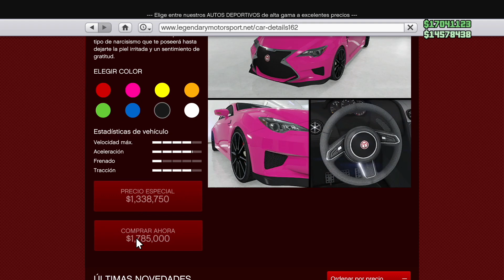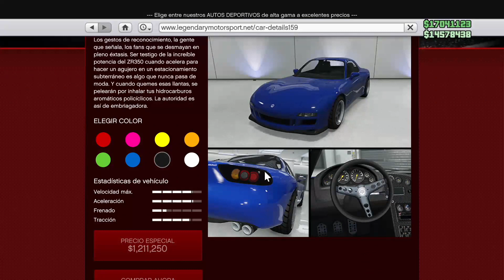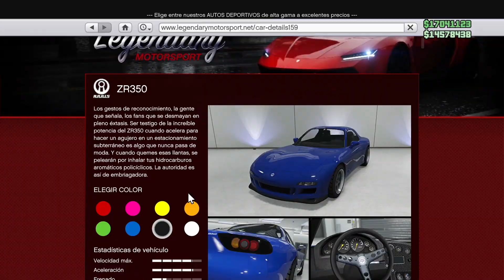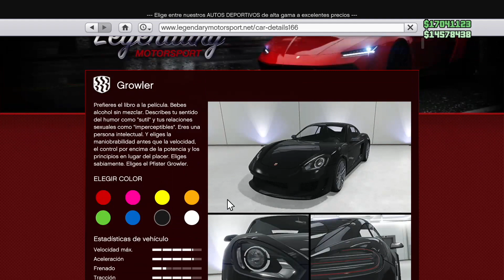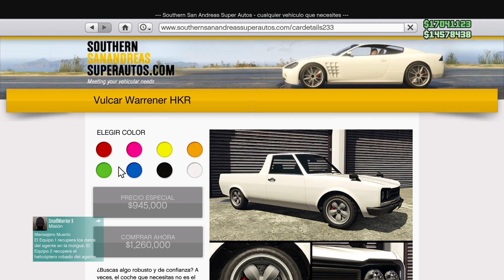COLECCION DE COCHES MOD DEL NUEVO DLC LOS SANTOS TUNER GTA 5 ONLINE/ TODOS LOS COCHES DEL NUEVO DLC!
en este video te muestro COLECCION DE COCHES MOD DEL NUEVO DLC LOS SANTOS TUNER GTA 5 ONLINE/ TODOS LOS COCHES DEL NUEVO DLC! (Si te funciono el truco dejame tu like y no olvdes suscribirte... cualquier duda o aclaracion dejamela en los comentarios)

00:00 presentacion

01:46 Vectre

02:43 cypher

03:40 ZR350

04:40 Vapid dominator GTT

05:31 Comet S2

06:31 Vulcar Warrener HKR

USA MI CODIGO DE TIKTOK (REGALO MILLONES)
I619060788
UNETE A MI CREW